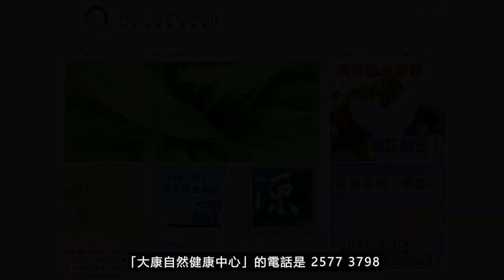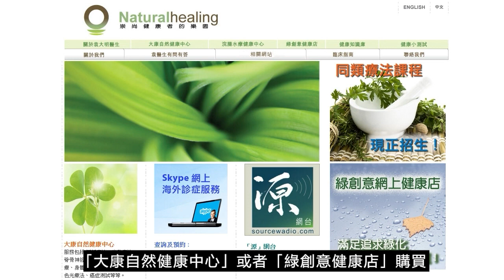《靈丹妙藥的同類療法》- EP188 - 皂樹 Quillaja Saponaria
今集袁醫生向大家介紹以下同類療劑：皂樹 Quillaja Saponaria (Chile Soap-bark Tree)

--- 印度精神領袖：聖雄甘地 Mahatma Gandhi
--- 荷蘭畫家：梵高 Vincent Willem van Gogh
--- Beatles 披頭四樂隊成員：Paul McCartney 及 George Harrison
--- 英國足球員：萬人迷大衛‧碧咸 David Beckham
--- 美國職業網球手：娜華締露娃Martina Navratilova（曾奪取 18 次大滿貫女單冠軍）
--- 美國女演員：珍．西摩兒 Jane Seymour（主演電影 Somewhere in Time）
--- 維也納作曲家：貝多芬 Lugwig van Beethoven（被公認為音樂史上最偉大作曲家）
--- 波蘭籍作曲家：蕭邦 Frederic Chopin（對鋼琴演奏影響力最深遠的音樂家）